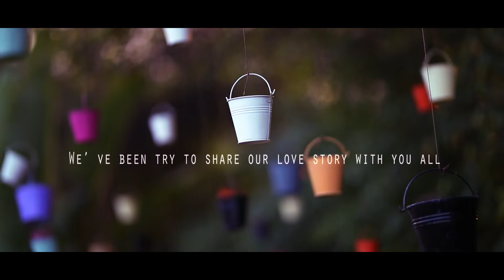Best pre wedding of odisha Suraj + Saisree - PreWedding video - Gazab Ka Hai Din - A R Photography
Song : Gazab Ka Hai Din
Movie : Qayamat se Qayamat Tak
Singer : Alka Yagnik, Udit Narayan
Star Cast : Aamir Khan, Juhi Chawla
Music Director : Anand Milind
Lyrics : Majrooh Sultanpuri
Music Label : T-Series